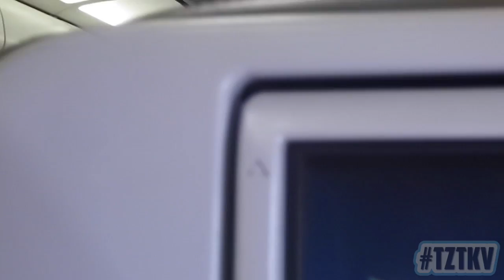[40] ALL ABOARD! (6.13.15)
Nothing out of the ordinary for me because I've been on a million cruises except for the fact that this time I finally step aboard the world's [current] biggest cruise ship... she definitely owns up to the title!

All music used is from The Passion HiFi.

I take pictures!